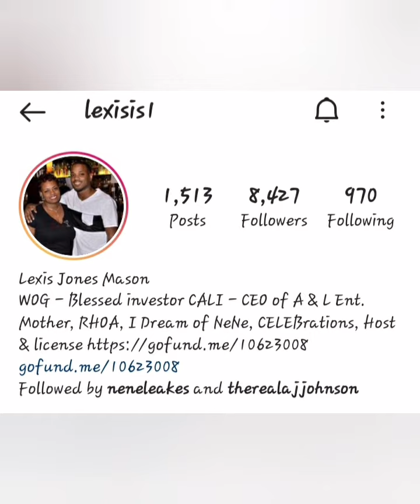Anthony A.J. Johnson's Wife is asking for fans to help bury him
By going to
 A.J Johnson's Wife IG Page
Name: Lexis Jones Mason
Go to her Bio
And Click
If you don't have anything to give,
Help his family out
Thanks Again My Lovelies